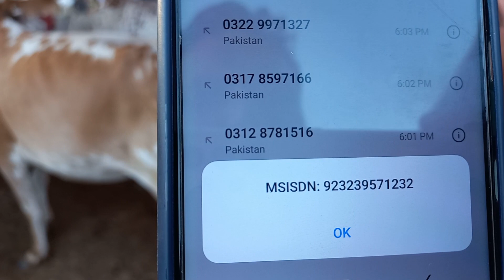Lyari bakre piri me 70,000 ka bachra | Bakra Eid update cheapest price karachi